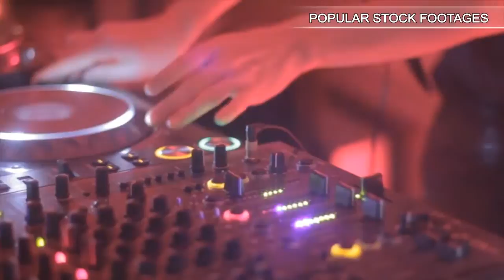Crane construction time lapse. Stock Footage